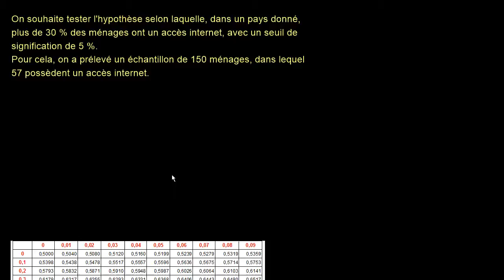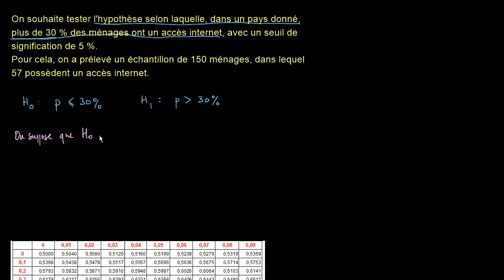Test d'hypothèse sur un pourcentage dans le cas d'un échantillon de grande taille